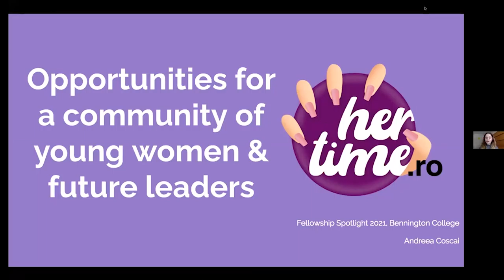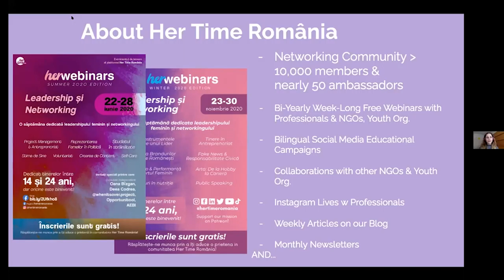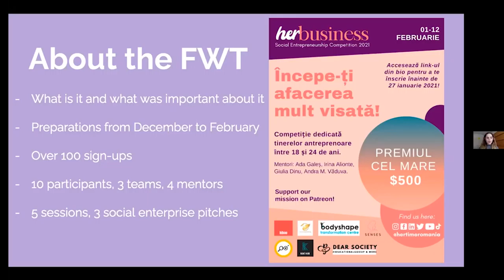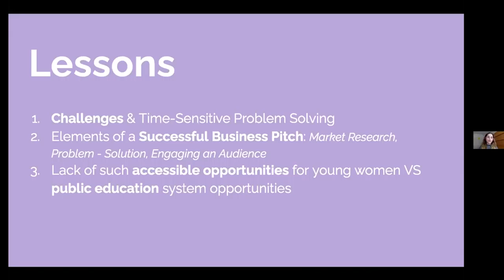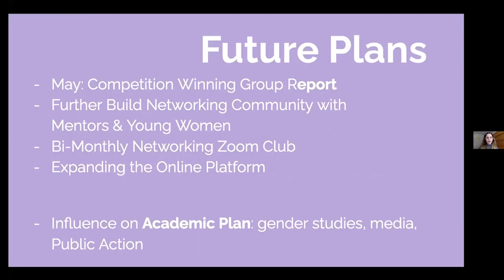Andreea Coscai '22 | Newman and Cox Public Action Student Fellowship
Andreea Coscai '22 discusses her experience as the recipient of the Newman & Cox Public Action Student Fellowship grant. During the 2021 Winter Filed Work Term, Andrea conducted a 2-week online entrepreneurial competition to empower and promote young women with leadership and proactiveness skills, as well as provide networking opportunities and professional entrepreneurial mentorship.